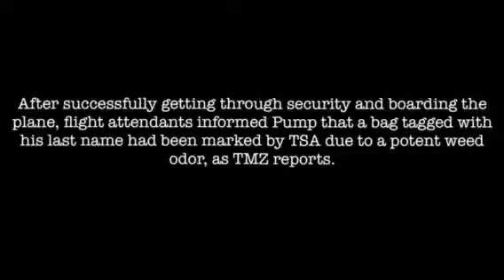Lil pump ARRESTED Drug Accused on Flight?!!!!!!! MUGSHOT leaked 😮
Gucci gang rapper Lil pump arrested!!!